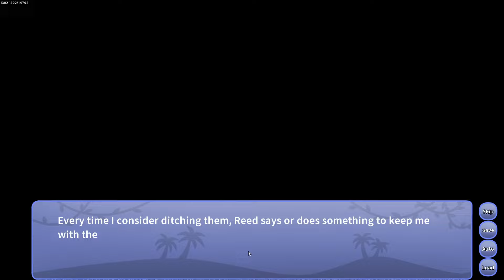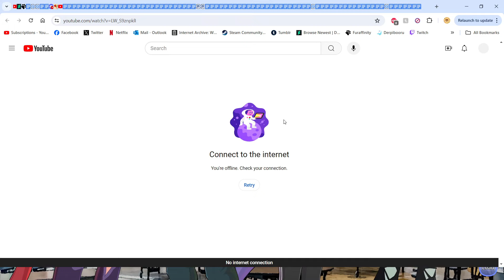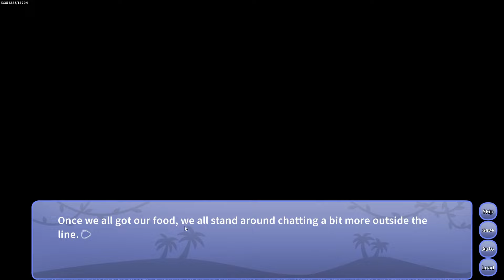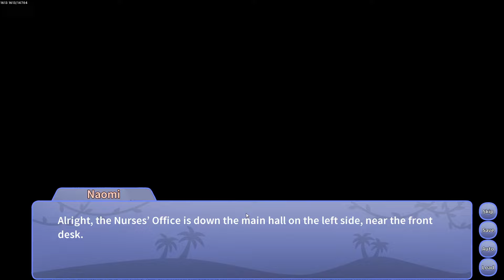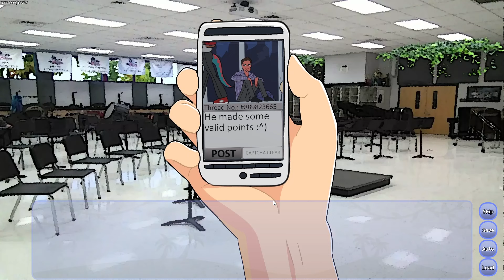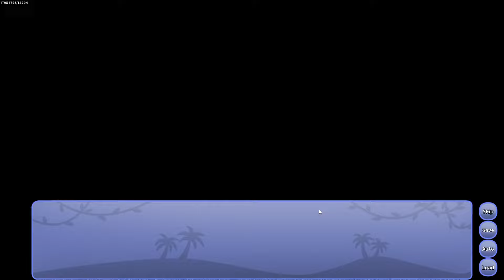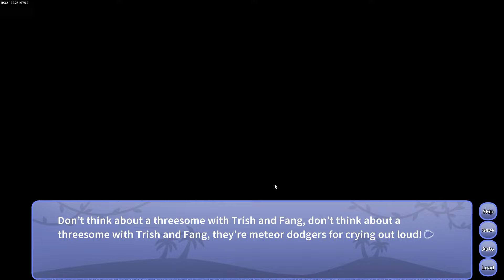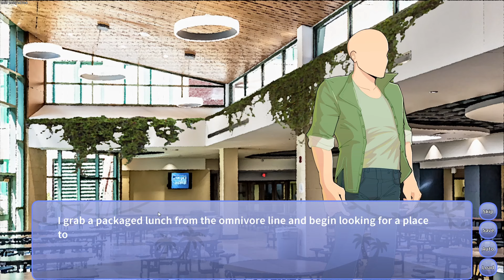Snoot Game (Part 2) - Tenacious D-inosaur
"Hey, Uh, Fryman. Why you diggin' through my computer? Those visual novels AIN'T for you, skuzbag. Freakin' Sweet Jimmminy Jesus..."